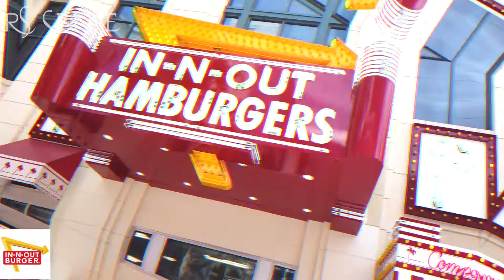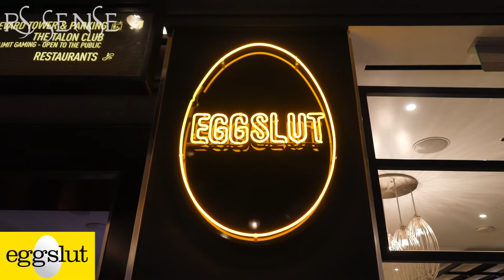美国汉堡品牌大PK！探店6家店@拉斯维加斯| 美国Vlog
开始继续更新拉斯维加斯的Vlog啦，在那里呆了十几天就想做一期汉堡PK主题的Vlog，
到底美国汉堡真的如传说中那么好吃吗？